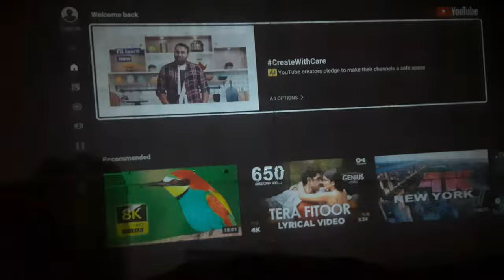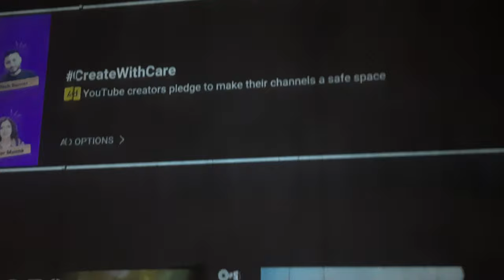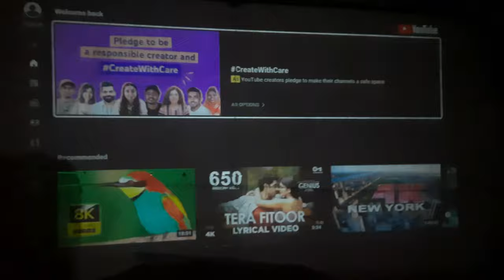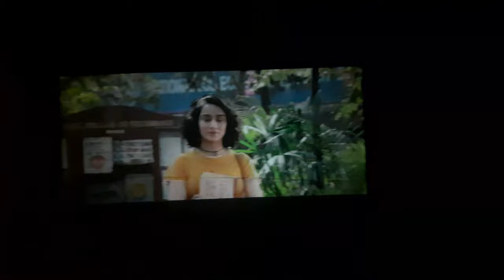Lazervision lv455 ,6000 lumens 500 inch projection real demo